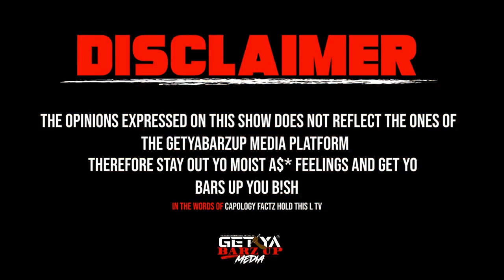LOADED LUX AND JC SNITCHIN?? AUDIO LEAK🤦🏿‍♂️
Capology Factz